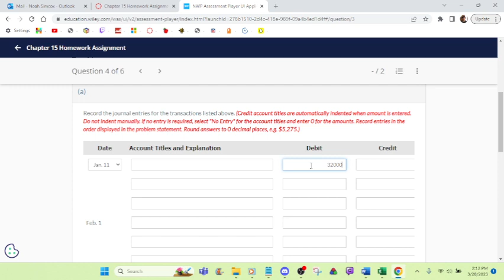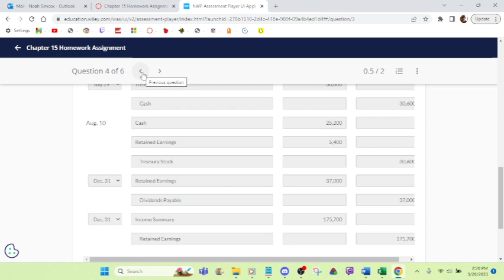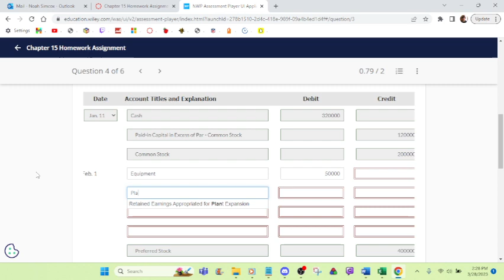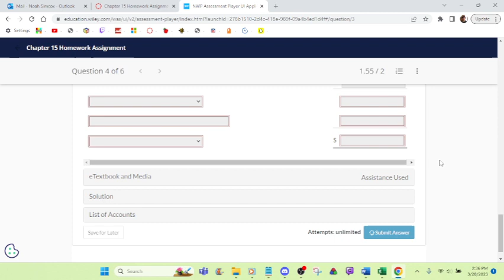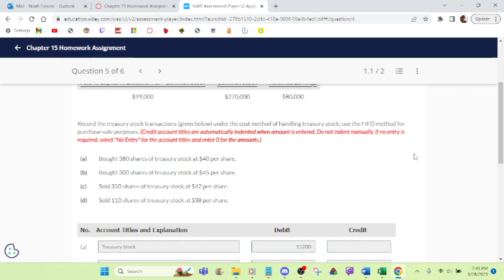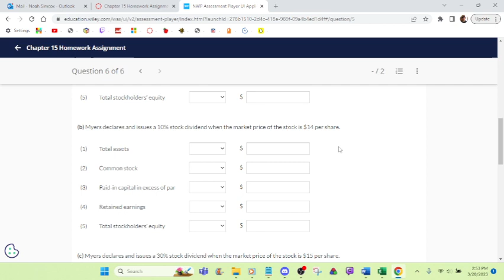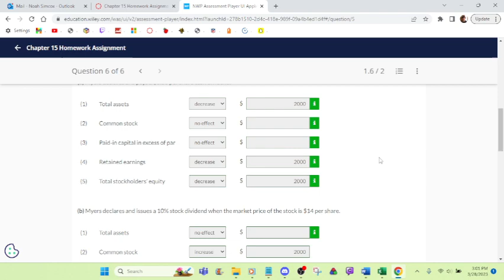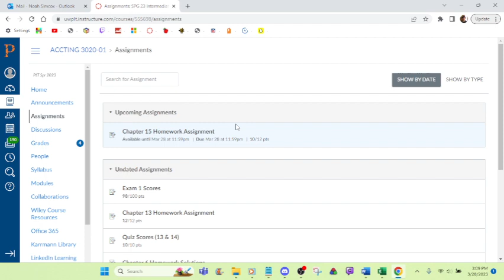homework 3 28 2023 2